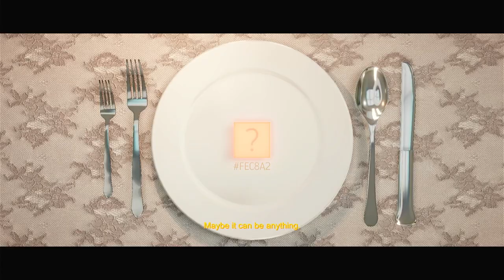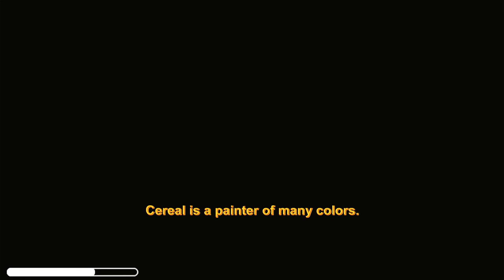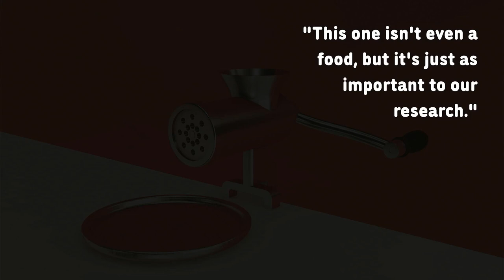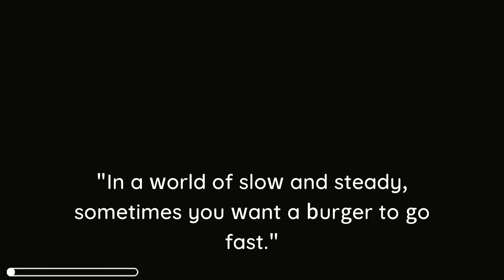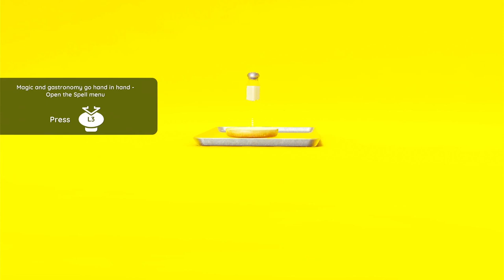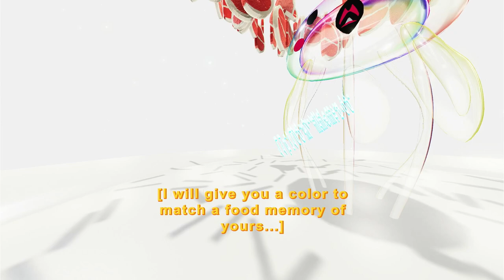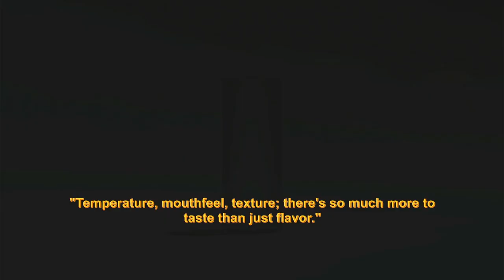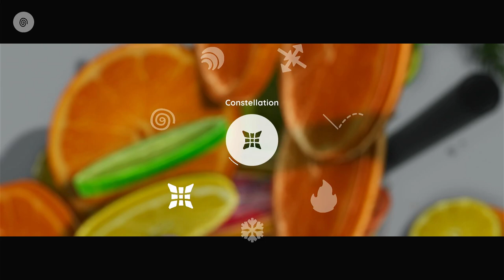Nour: Play With Your Food - PlayStation 4 Gameplay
Nour is an experimental food art game designed to make you hungry.

Free from the constraints of scores, time limits, and realism, Nour lets you play with your food as if you're a kid again, with no mess to clean up.

Developed by Terryfying Jellyfish
Published by Panic Inc. (The makers of Untitled Goose Game and the PlayDate handheld)
Also released on PlayStation 5, PC and Nintendo Switch